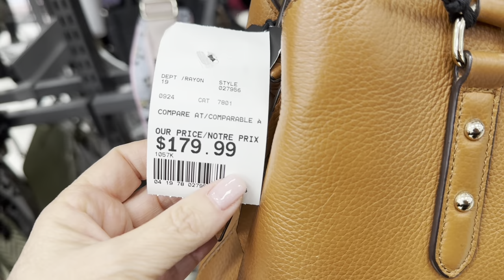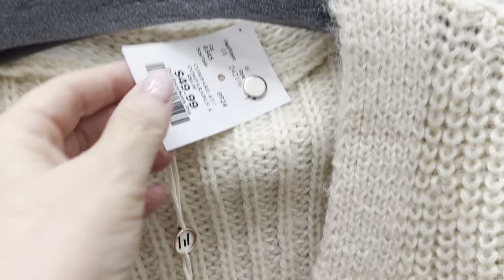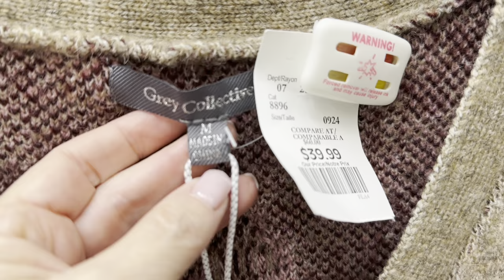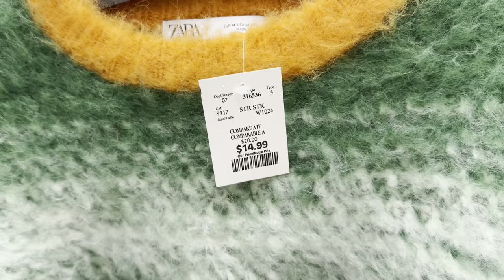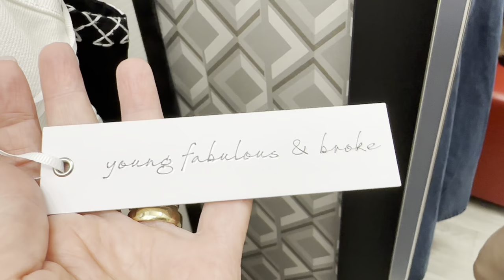УТЕПЛЯЕМСЯ СТИЛЬНО! ОСЕНЬ НА ДВОРЕ 🍂 ПОРА ПРИМЕРЯТЬ СВИТЕРА И ТЕПЛЫЕ ОДЕЖКИ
Дорогие друзья  сегодня шопинг влог из магазина TJ Maxx осенняя коллекция утепляемся стильно свитера кардиганы

Мои параметры:
Рост: 160
Вес: 57 кг
Объемы: 90-77-95